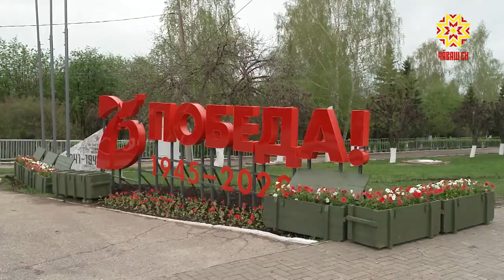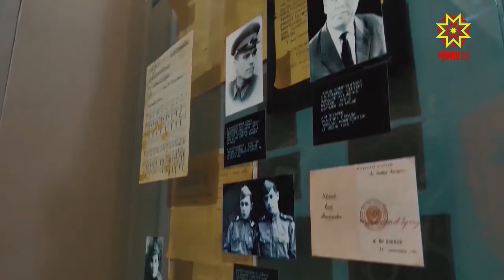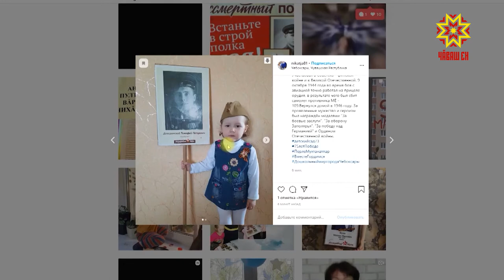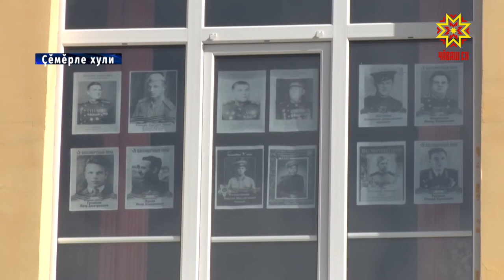Çĕнтерӳ кунĕ — чи чыслă уяв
Аслă Çĕнтерĕвĕн 75 çулне паллă туни, паллах, халăх асĕнче нумайлăха упранĕ. Ытти чухнехи пек пысăк йышпа уява тухман пулин те, Шупашкар урамĕсем тăрăх çар çыннисемпе техника иртмерĕ пулин те, паттăрсен сăнĕсене çĕклесе «Вилĕмсĕр полкра» утман пулин те. Кăçалхи уяв хăйне евĕрлĕ иртрĕ. Анчах унăн мăнаçлăхĕ иксĕлмерĕ, чапĕ чакмарĕ.